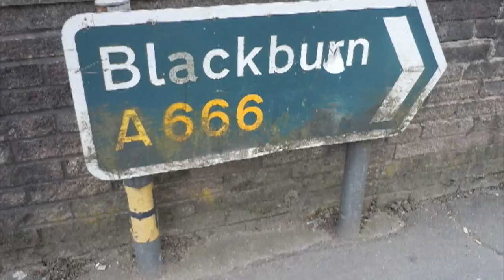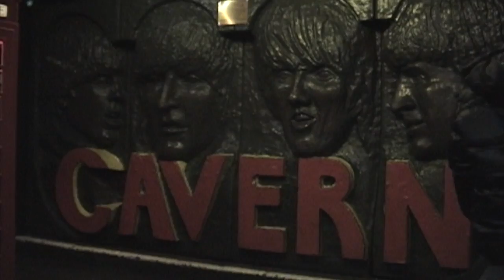2011 England 2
Chris, Sam and Oliver also visit friends and do some sightseeing in between the epic training and football trip.